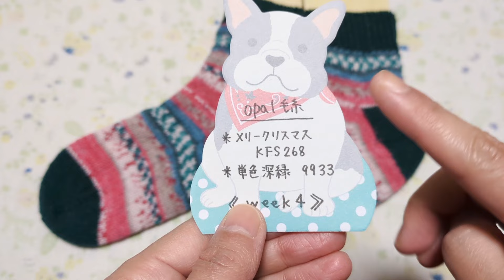488.靴下完成（week4）、私のハンドウォーマーの紹介も♪（opal毛糸、棒針編み）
こんにちは😊
毎週靴下一足編みのweek4のご報告です!
オパール毛糸
メリークリスマス KFS268
単色　深緑 9933

腹巻帽子、オパール毛糸
秋のささやき 11253
単色　パープル 3072
シャーフパーテ14 11193
単色　オリーブグリーン 5184

過去作品、ハンドウォーマーなど
ご紹介させて頂きました。